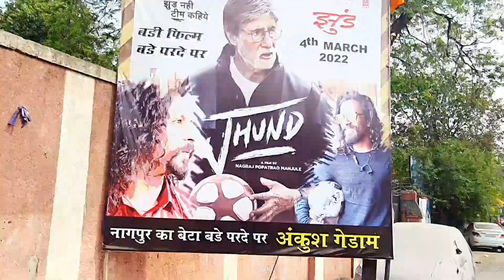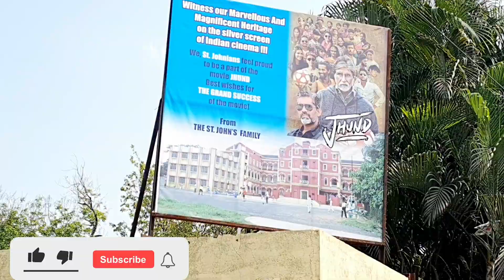झुंड movie की शुटिंग नागपुर में यहां हुई थी।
अगर आपने अभी तक के  इस चैनल को सब्सक्राइब नहीं किया है तो सबसे पहले सब्सक्राइब करें और बैल आइकन को दबाना ना भूले जिससे सभी वीडियो की नोटिफिकेशन आपको मिलती रहे .